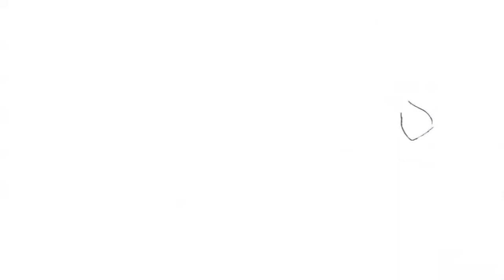From Flush to Plush - How Many Hats Does John Cohen Wear in Franchising?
Broadcast Time : 5:00p EST / 4:00p CST / 3:00p MST /2:00p PST

John Cohen grew up around franchising, but forged his own, unique path. As a Molly Maid franchisee, he learned the ropes and added to his portfolio. He eventually worked on the franchisor side as Director of Operations for Molly Maid Corporate and then Vice President of Operations of the Dwyer Group. He moved to Franworth and the Lash Lounge before rising to COO of Franworth earlier this year. We are excited to learn more about the many hats he has won in franchising and what he has learned throughout his career.

This week Jerry Akers talks about avoiding Chapter 11 - information we all need to understand, and Karen Kimsey-Sward help us understand how surrounding yourself with the right people can help you stay the course in your business.

Join host Ray Pillar, Owner of Molly Maid Aurora-Naperville and co-host Kristin Selmeczy, Chief Business Warrior of Pillars of Franchising as they discuss how to be successful at finding a franchise, identifying funding solutions, the purchasing process, developing marketing strategies and expanding and selling your franchise.

Listen live to new episodes on Thursdays at 4p central.

Interested in buying a franchise? Join the Million Dollar Franchisee Mentor program